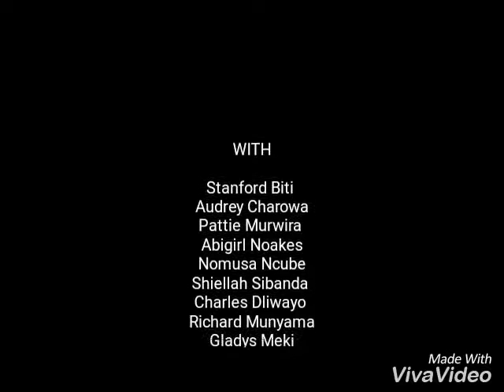Zimbabwe People's March London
London Protest against Mugabe Regime 18th November 2017. The love for their country spurred them to protest against 37-year misrule by Mugabe and his Cronies. With Jennifer Gora, Pattie Murwira, Charles Dliwayo, Gladys Meck.